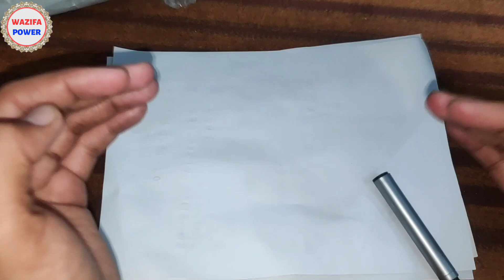Durud E Pak Padne Ke Fazilat Hindi Me || Fazilat Of Durud E Pak In Hindi || Wazifa Power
You Can Book You Oder From Any Place All Over The World

Our Contact Numbers Are

अमीन
अल्लहाहुम्मा अमीन

अल्लहा हाफिज

Wazifa power
Shabbar Malik